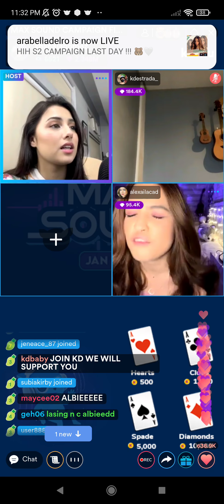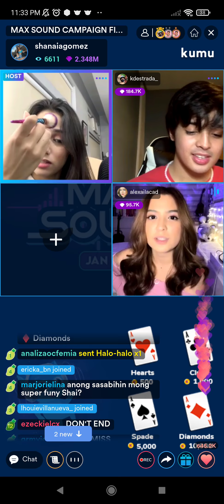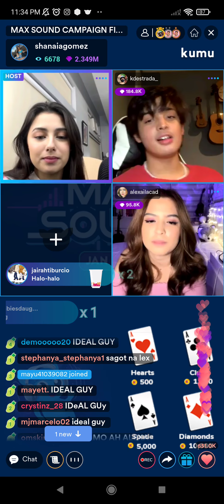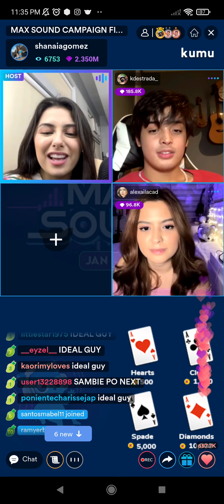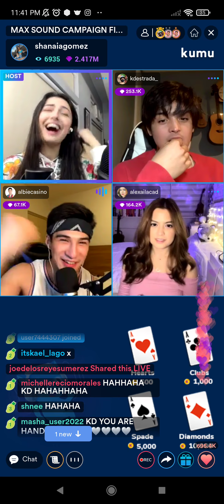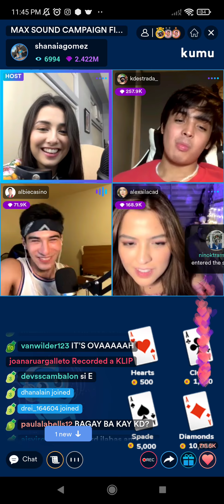KDLEX + SHAIBIE KILIG OVERLOAD ON KUMU LIVE